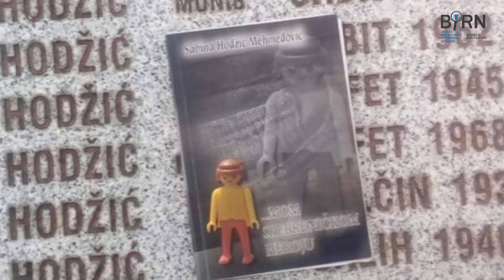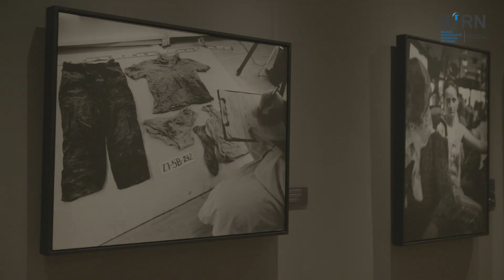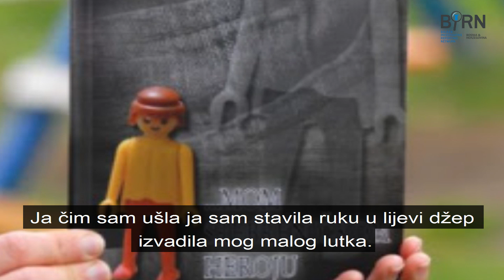Kako je srebrenička porodica dobila privremeni dom nakon genocida